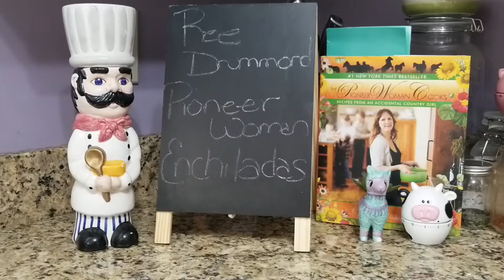Ree Drummond: Pioneer Woman's Simple, Perfect Enchiladas (Season 3, Episode 8) Recreating the recipe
I love watching Food Network. I watch multiple shows but Pioneer Woman is one of my favorites. I was watching a re-run Season 3 Episode 8 when I saw these cheesy, saucy Enchiladas and decided to try them for myself. I found the recipe in one of her cookbooks "The Pioneer Woman Cooks- Recipes from an accidental Country Girl" and decided today was a good day for Mexican Food.

The Sauce:
1 tbs Oil (Vegetable or Canola)
2 tbs Flour
28 oz Enchilada Sauce or Mexican red sauce
2 cups Chicken Broth
1/2 tsp Salt
1/2 tsp Pepper
2 Tbs chopped cilantro, Extra for serving

The Meat
1 lbs Ground Beef
1 medium onion Chopped
8 oz diced green chilies
1/2 tsp salt

The Rest
10-14 Corn Tortillas
Oil for frying
1/2 cup chopped black olives
1 cup chopped green onions
3 cups shredded sharp cheddar Cheese
Cilantro

In sauce pan over med-low head, combine oil and flour. Whisk together and allow to bubble for 1 min.
Pour in red sauce, chicken broth, salt & pepper. Bring to boil. Reduce heat & Simmer while you prepare other ingredients.

In skillet over med-high heat brown ground beef and onions together. Drain fat then add the green chilies. Add salt and stir to combine. Set aside.

In small skillet over med heat, lightly fry corn tortillas in oil until soft. Do not crisp. Drain on paper towel-lined plate. Repeat with all tortillas.

Preheat oven 350 degrees. Pour 1/2 cup sauce in 9x13 baking dish. Dip each tortilla into the sauce. Place them on cookie sheet. Onto each tortilla place some meat mixture, black olives, green onions. Top with generous amount of cheese. Roll up the tortilla and place seam side down into baking dish. Repeat with rest of tortillas.
Stir cilantro into the sauce. Then pour sauce over tortillas. Sprinkle generous amount of cheese on top.
Bake for 20 minutes. Remove from oven and sprinkle with cilantro.

2nd Helping Cooking